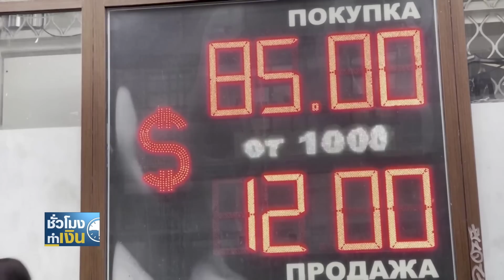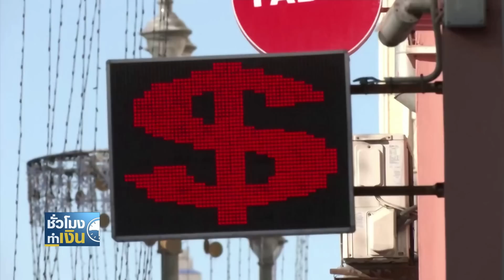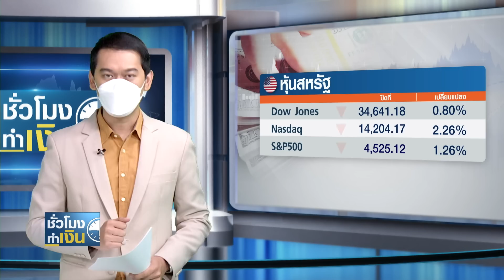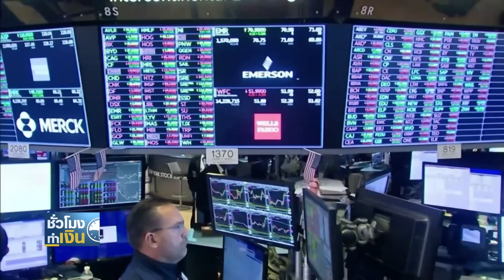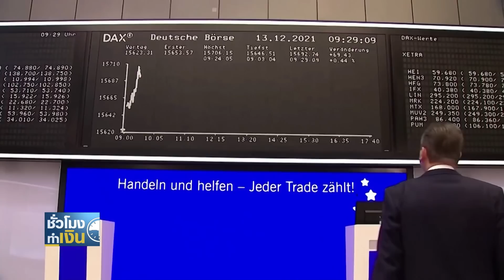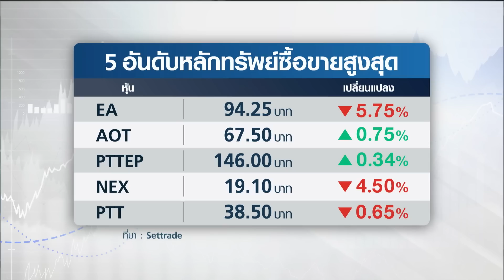สหรัฐเพิ่มแรงกดดันรัสเซีย อายัดเงินสำรอง ขวางชำระหนี้บอนด์ I TNN ชั่วโมงทำเงิน I 06-04-65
1.สหรัฐเพิ่มแรงกดดันรัสเซีย อายัดเงินสำรอง-ขวางชำระหนี้บอนด์
2.จับตาเศรษฐกิจยูโรโซนชะลอตัวปีนี้ จากผลกระทบวิกฤตยูเครน
3.ไอเอ็มเอฟจับตาเศรษฐกิจศรีลังกา เล็งหาทางเจรจาช่วยคลายวิกฤต